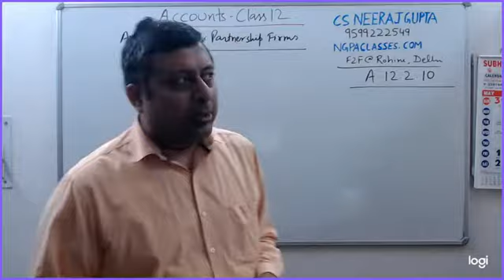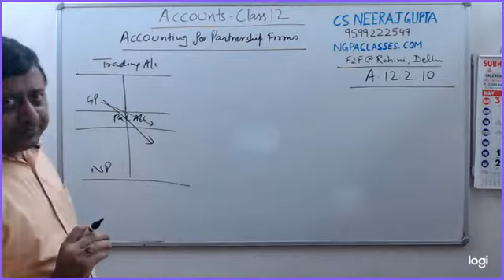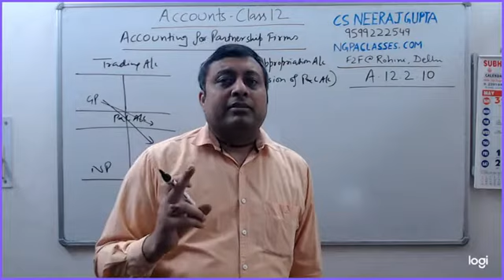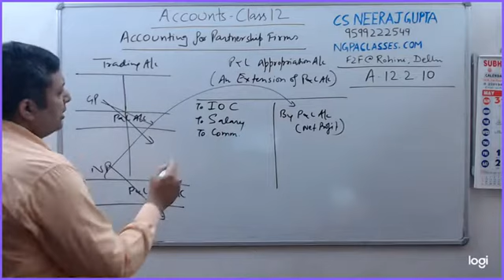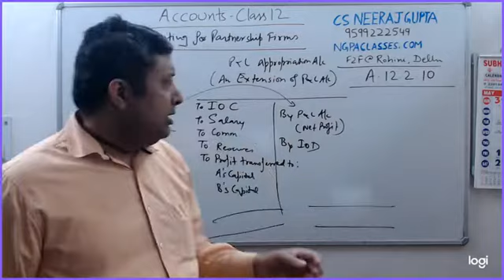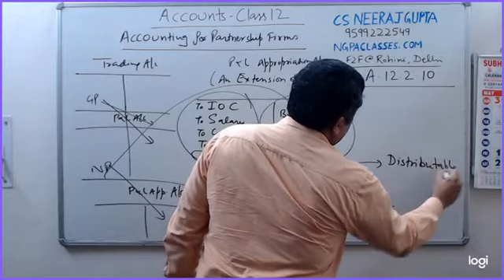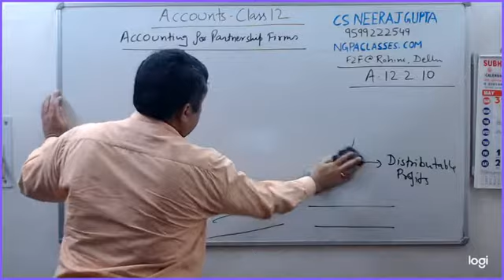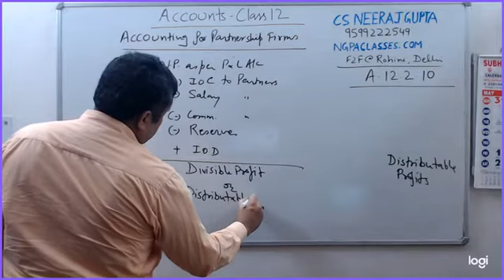Accounts 12.2.10 P&L Appropriation Account and Divisible Profits | CS Neeraj Gupta | NGPA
Class 12 .
accounting for partnership
Introduction Meaning ,
concept and partnership
Chapter 2
Mr. Neeraj Gupta sir has an explanation in hindi to complete the Chapter in a very easy way.
The video gives the line by line explanation of the Chapter. It explains the chapter in Hindi and English both.
For face to face classes please visit NGPA Classes, C-7/188, Sector 7, Near Rohini East Metro Station, Rohini, Delhi 110085.